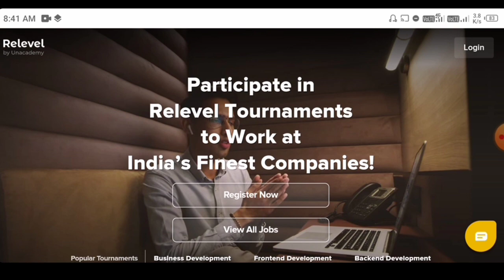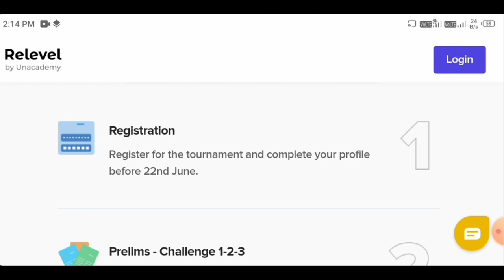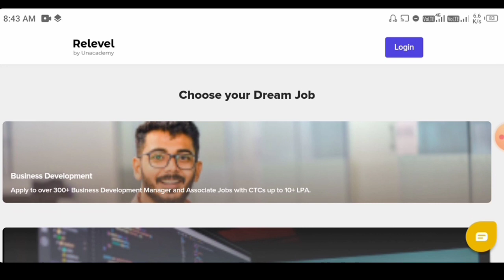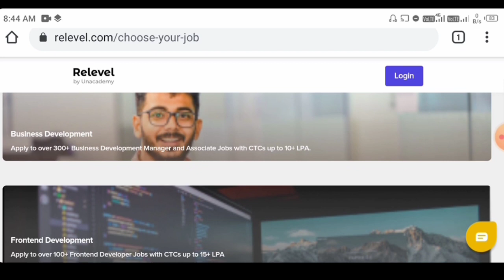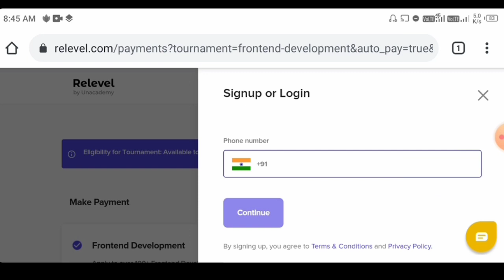Private Company New Job Vacancy 2021 | Fresher's Jobs Vacancy | Unacademy New Job Vacancy 2021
Relevel Direct Jobs Tournament 2021 Hiring For India's Top Companies | Freshers Eligible | Package Upto 15 Lakh+ | Jobs for College Students | Latest Job Vacancy 2021

@OnlineTathya চ্যানেলে শিক্ষনীয় ভিডিও আপলোড করা হয়। যেখানে সরকারি চাকরি, বেসরকরি চাকরি, সরকারি প্রকল্প, অনলাইন ইনকাম ও গুরুত্তপূর্ন খবর এছাড়াও লোকাল নিউজ আপডেট দিয়ে থাকি।
আপনাদেরকে জানিয়ে রাখি বেসরকারি চাকরিতে আবেদন করার আগে ভালো করে সমস্ত কিছু নিজে যাচাই করবেন তারপর আবেদন করবেন ৷ কখনও প্রাইভেট চাকরির জন্য কাউকে টাকা দেবেন না । কারণ প্রাইভেট কোম্পানির কোনও ঠিক নেই । আমাদের এই চ্যানেলের মাধ্যমে শুধুমাত্র নিউজ দেওয়া হয়। কোন রকম চাকরি করে দেওয়া হয় না । কারো সঙ্গে Contact ও করা হয় না । আমরা চাইনা যে আপনার কোনও ক্ষতি হোক ।
►বিঃদ্রঃ-  কোনও বিষয়ে প্রশ্ন থাকলে Facebook Group যুক্ত হয়ে যান। ঐ খানে আমি ছাড়াও অনেকেই আছে আপনাকে হেল্প করার জন্য ।

✨ Topics Covered ✨
latest jobs 2021 jobs
work from home jobs
business jobs
upgrad jobs
razorpay recruitment
job seekers
latest government jobs
fresher hiring